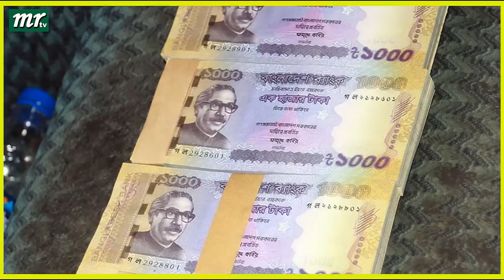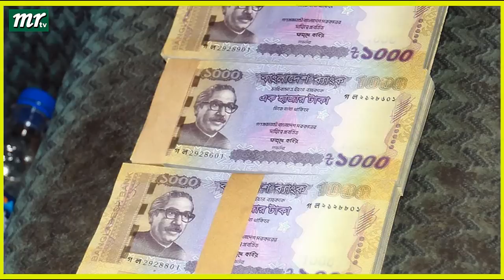এইমাত্র পাওয়া বাংলা খবর। Bangla News 24 Nov 2022 |Bangladesh Latest News Today ajker taja khobor